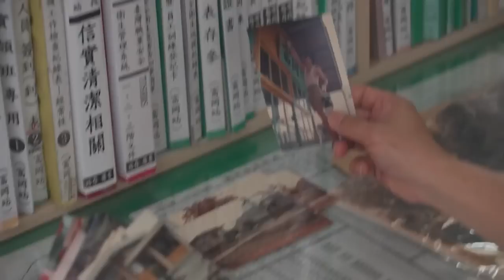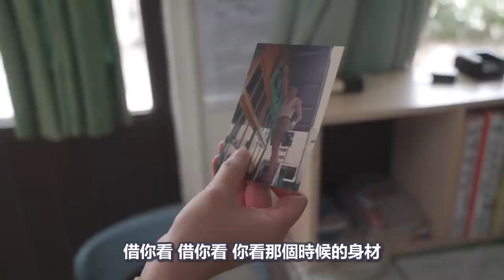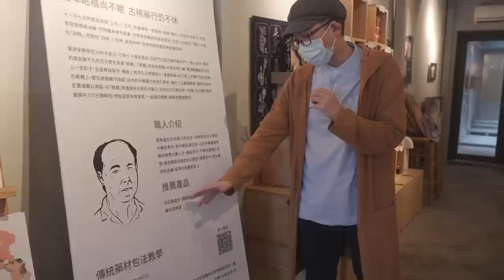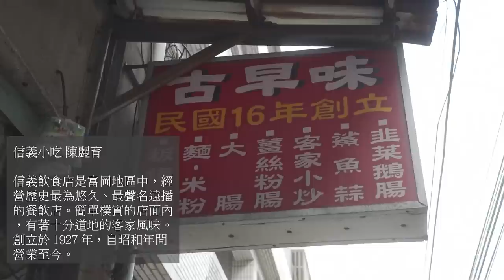帶你深度了解「富岡」！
【用攝影記錄下這些曾經】富岡好吃、新奇、又好玩？你有認識過這個地方嗎？今天我們深度導覽富岡，讓你知道在這裡正在發生什麼。